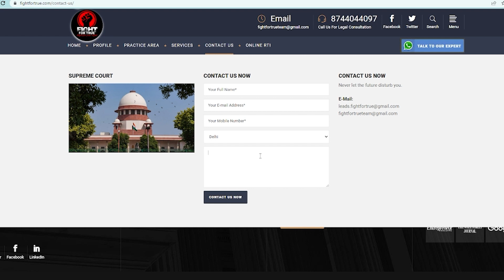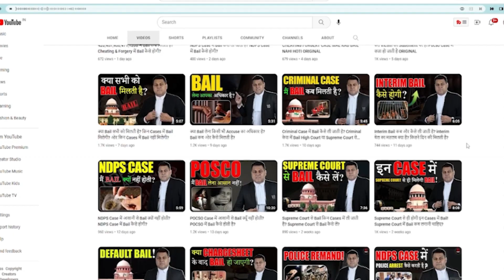420, 467,468,471,120B Cheating & Forgery Cases कैसे लड़े जाते हैं इनमें Bail कैसे होती है ?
*cheating case
*forgery case
*ipc 420
*ipc 467
*how to get bail in cheating case
*bail in cheating case
*cheating and forgery case
*bank fraud
*fraud case
*eow
*eow case
*bail in eow case
*Money laundering
*Money laundering case
*bail in Money laundering
*bail from high court
*high court
*bail from supreme court
*supreme court bail
*bail

What is Bail? Bail is a set of pre-trial restrictions that are imposed on a suspect to ensure that they will not hamper the judicial process. Bail is the conditional release of a defendant with the promise to appear in court when required. What is Anticipatory Bail? Under Indian criminal law, there is a provision for anticipatory bail under Section 438 of the Criminal Procedure Code. Law Commission of India in its 41st report recommended to incorporate this provision in procedure code.

420. Cheating and dishonestly inducing delivery of property.—Whoever cheats and thereby dishonestly induces the person de­ceived to deliver any property to any person, or to make, alter or destroy the whole or any part of a valuable security, or anything which is signed or sealed, and which is capable of being converted into a valuable security, shall be punished with imprisonment of either description for a term which may extend to seven years, and shall also be liable to fine.

467. Forgery of valuable security, will, etc.—Whoever forges a document which purports to be a valuable security or a will, or an authority to adopt a son, or which purports to give authority to any person to make or transfer any valuable security, or to receive the principal, interest or dividends thereon, or to receive or deliver any money, movable property, or valuable security, or any document purporting to be an acquittance or receipt acknowledging the payment of money, or an acquittance or receipt for the delivery of any movable property or valuable security, shall be punished with 1[imprisonment for life], or with imprisonment of either description for a term which may extend to ten years, and shall also be liable to fine.